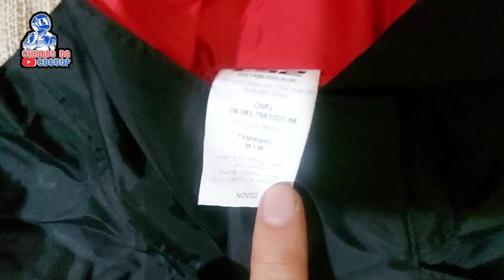Capa de chuva LS2 FLUXUS EVO análise...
Comprei a capa de chuva da LS2 modelo Fluxus Evo, por te
não ter quase nada de conteúdo sobre ela no YouTube,  resolvi fazer um vídeo mostrando ela e assim ajudar quem pensa em comprar uma!